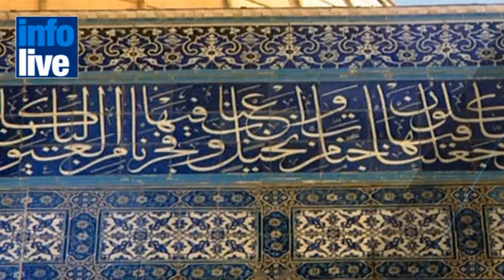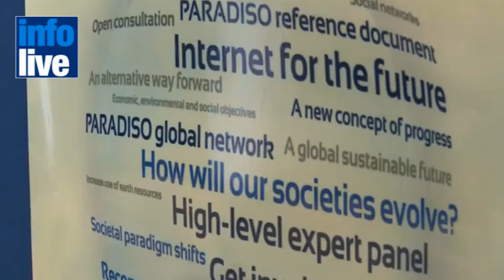Noticias de Israel del día 23-01-2012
Las tropas sirias se retiran de los suburbios de Damasco
General Martin Dempsey: "hemos avanzado en la comprensión de la situación en Medio Oriente"
El Mufti de Jerusalén enfrenta duras críticas por instigar a la matanza de judíos
Netanyahu, una de las "estrellas" en el video clip de la campaña de Obama
La Unión Europea invita a Israel a participar de su programa de investigación y desarrollo